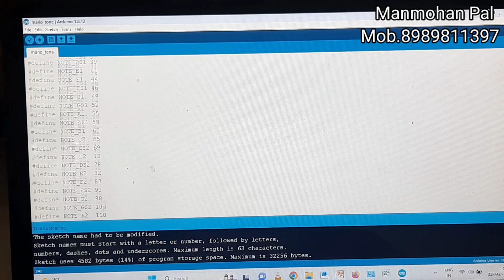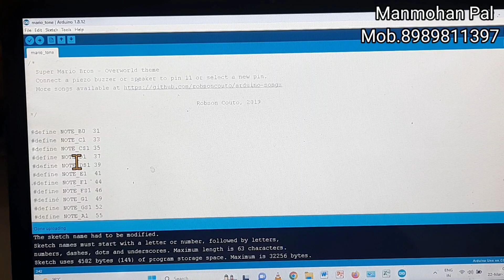Mario Melody Tone generator using Arduino by Manmohan Pal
video lists.

433 Mhz RF Module Tx and Rx with Arduino Nano, RF Remote Control Circuit by Manmohan Pal

433 Mhz RF Module Tx and Rx with Arduino Nano, RF Remote Control Circuit by Manmohan Pal